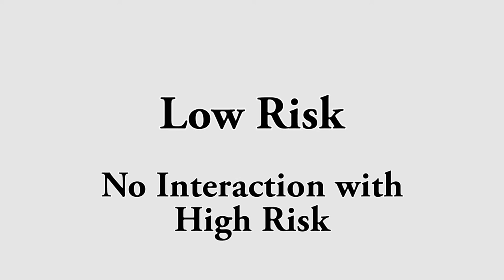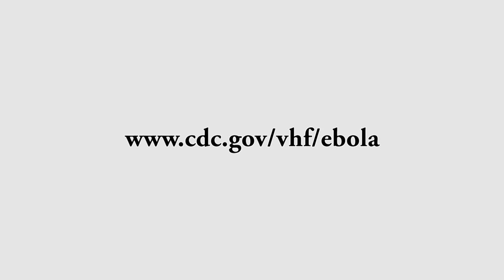Ramstien's Ebola Prevention